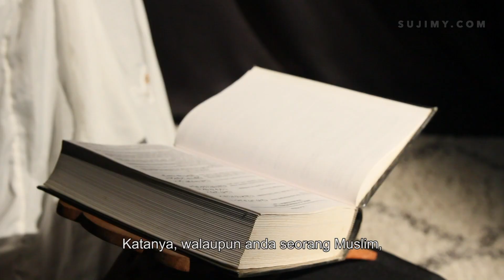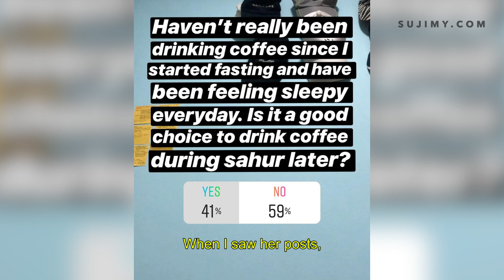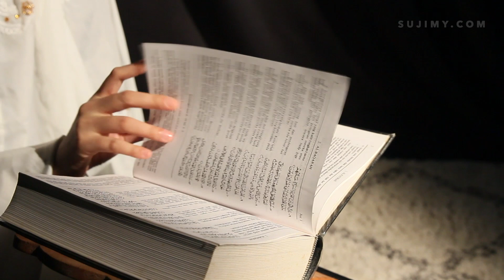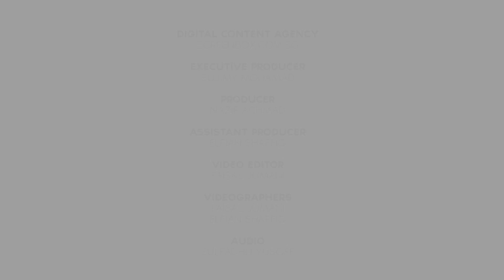Vlog: Aafiya's Journey to Islam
Aafiya’s Journey To Islam

In May 2019, Aafiya Har took her syahadah. She shares with me how her journey began, her experiences and her hopes for the future.